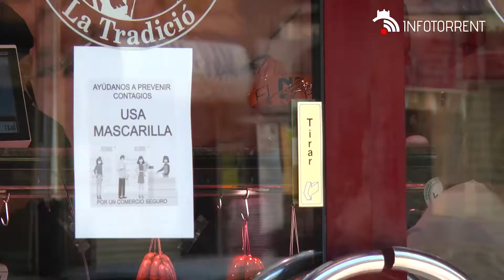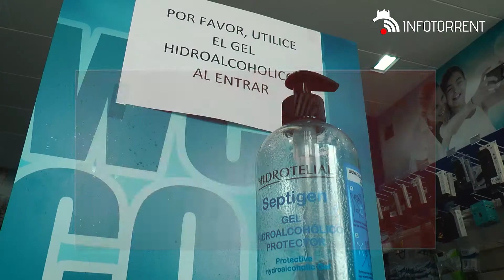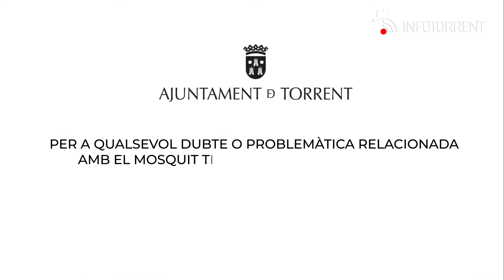InfoTorrent / Espai informatiu / 01 d'agost de 2020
🎥 Ya está aquí un nuevo InfoTorrent. ¿Sabías que ya puedes solicitar las ‘Ayudas económicas a empresas y autónomos para acciones de prevención sanitaria en establecimientos’? Te lo contamos en el programa de hoy. Además, te informamos sobre ‘Cinema a la Plaça’ 🎞, el Bono Social o la campaña ‘Ser joven no te hace inmune. Protégete. Protégeme’ 😷. Y cerramos con un resumen de lo más destacado que nos ha dejado el mes de julio en Torrent. ⬇
🎥 Ja està ací un nou InfoTorrent. Sabies que ja pots sol•licitar les ‘Ajudes econòmiques a empreses i autònoms per a accions de prevenció sanitària en establiments’? T'ho contem en el programa de hui. A més, t'informem sobre ‘Cinema a la Plaça’ 🎞, el Bo Social o la campanya ‘Ser jove no et fa immune. Protegeix-te. Protegeix-me’ 😷. I tanquem amb un resum d'allò més destacat que ens ha deixat el mes de juliol a Torrent. ⬇